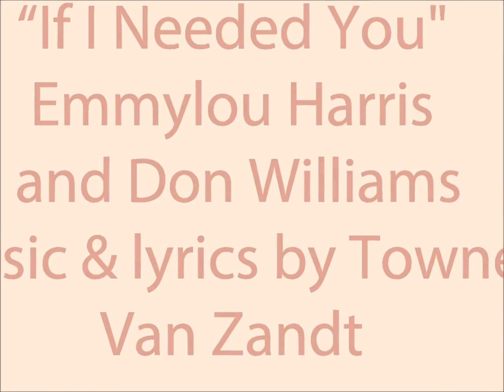Emmylou Harris and Don Williams If I Needed You